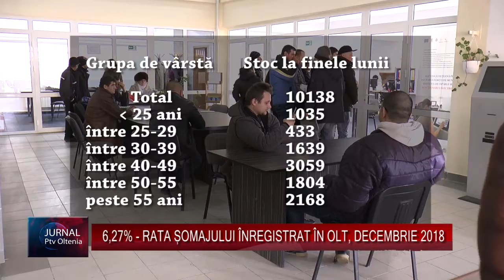6,27% RATA ȘOMAJULUI ÎNREGISTRAT ÎN OLT, DECEMBRIE 2018